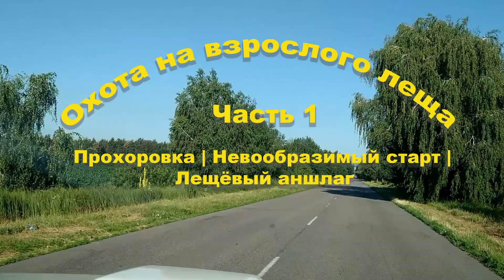Охота на взрослого леща | Умные оснастки для сложного рельефа | Часть 1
Первая часть фильма о фантастической фидерной рыбалки в разгар июльской жары. Рассказ о подборе и изобретении фидерных оснасток для тяжелого донного рельефа насыщенного бровками с ракушечными отложениями. О бешеном клёве грамотно          прикормленного леща. О тактике ловли и технике вываживания крупных лещей.